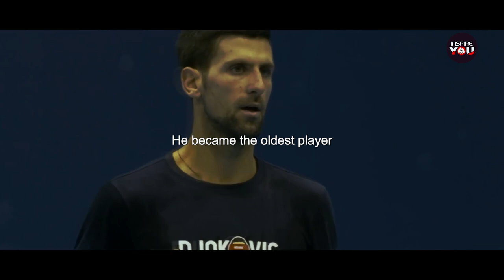Unleashing Greatness of Novak Djokovic - Motivational video 2023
🎾🔥 Get ready to be inspired! In "Unleashing Greatness of Novak Djokovic - Motivational Video 2023", we take you through the awe-inspiring journey of tennis legend Novak Djokovic. From his humble beginnings to dominating the tennis courts globally, Djokovic's relentless determination is a motivational story for success in life. Hear Novak Djokovic's advice and speeches that have pushed him to continuously break barriers.

🌟 This Novak motivational video encapsulates the spirit of a true champion. Whether you're a tennis aficionado or someone seeking inspiration, the motivational speeches and the vigor of Novak Djokovic's motivation are bound to uplift your spirits. With a blend of heart-pounding match highlights and thought-provoking words, this Novak Djokovic speech compilation is a tribute to the indomitable spirit of a sporting titan.

🏆 Watch as Novak Djokovic, a man who has carved his name in the annals of tennis history, shares the wisdom that helped him ascend to the pinnacle of the sport. From mental fortitude to physical prowess, be inspired by a man who has truly unleashed greatness.

Chapters :
00:00 Novak Djokovic Intro
01:00 Novak Djokovic Childhood and Early Interest in Tennis
02:53 Novak Djokovic Early Career and Struggles
04:43 Novak Djokovic Rise to Fame
06:22 Novak Djokovic Achievements and Dominance
07:54 Novak Djokovic Conclusion and Call to Action

Welcome to Inspire You, your go-to YouTube channel for inspirational and motivational content. We are dedicated to uplifting struggling individuals through our empowering videos. Our channel features a collection of remarkable life stories from renowned motivational speakers and famous personalities, making it easy for viewers to relate and find inspiration. Join us as we guide you on a transformative journey, providing the motivation and encouragement you need to overcome challenges and achieve your dreams.

*The content is to help and educate.
*This content used to inspire and motivate.
*I hope you enjoyed this "Unleashing Greatness of Novak Djokovic - Motivational video 2023", a lot of work has been put into it.